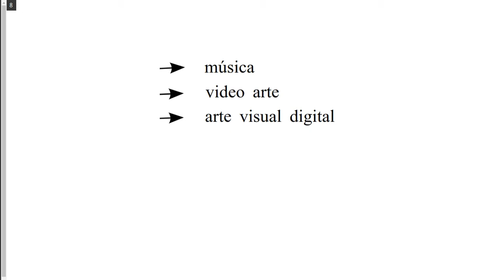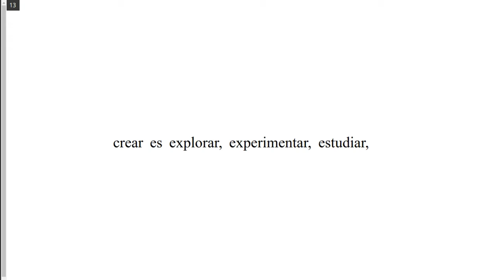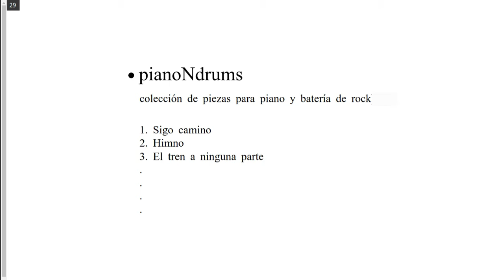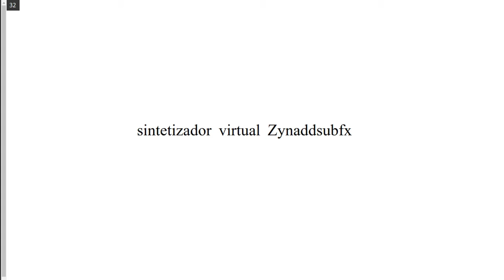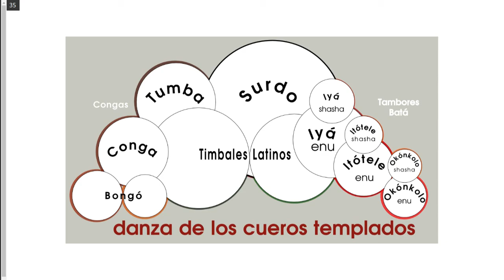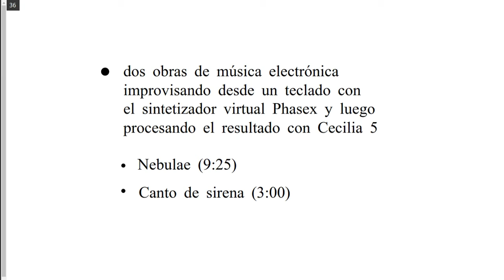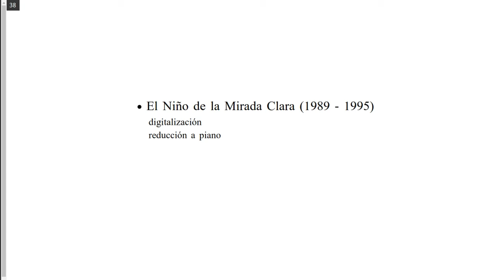mi trabajo reciente, junio de 2020 - una ponencia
He preparado esta ponencia para participar en el Encuentro con Maestros de la Música del 26 de junio de 2020, vía Zoom con acceso libre junto a los compositores venezolanos Manuel Sosa (Nueva York) y Jorge Sánchez Chiong (Viena) por invitación de la compositora y productora Diana Arismendi.

Gracias a Diana, al Festival Latinoamericano de Música, al Trasnocho Cultural y a la Sala TAC por esta oportunidad de compartir mi trabajo y mis ideas.